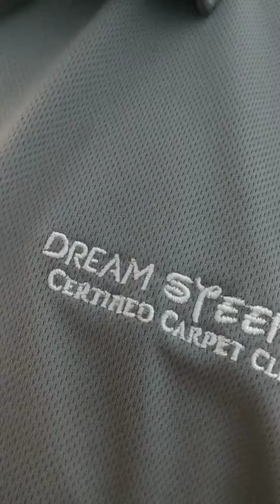Brush pro 10" - bonnet pro revive it rocket - vlm - long island carpet cleaning - dream steemers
✔️How Does Dream Steemers Clean Your Carpets?
sofa couch upholstery rug tile pet stain drink soda how to carpet clean long island ny, queens ny
✔️A break-down of what to expect
Our CLEANING PROCESS on every job:
✔️PRE-VACUUM
✔️Pre-spray spots/stains/traffic lanes
✔️Agitate
✔️Deep Steam Cleaning Rinse
We are IICRC certified, providing Quality state of the art cleaning techniques using the latest technology in the industry.

We feel our cleaning process is special by using these 4 important steps.  If your carpet was just cleaned by a 1 or 2 step process company, They are not cleaning to IICRC standards.

Give us a call, we'll fix what the other carpet company left in your carpets!

We offer only the best, most thorough cleaning process available.  Our flat rate pricing ensures no high pressure sales tactics experienced by other cleaning companies.

We as carpet cleaning nerds, will know exactly what to do for your specific problem!

We will go over what areas will need to be cleaned and spotted before work begins.  Pet stains and red stains may require extra attention, expectations will be also discussed before work begins.

We will never try to sell you anything, our flat rate pricing is affordable and ethical.

Does dream steemers move furniture?
The simple answer is Yes, however we will not move heavy bulky items.  All jokes aside, we are not a moving company.  Please move all furniture you would like us to clean around before arrival, so we can focus on the task at hand which is cleaning your carpets.

We will help move small items if necessary, heavy bulky items we will not move -
-sectionals
-heavy sofas
-heavy chairs
-electronics
-china cabinets

We also ask customers to please pre-vacuum what we are hired to clean before our arrival.  Carpets with garbage on the floor will be charged additional for cleanup, we are not a maid service.

Also, by customers pre-vacuuming the area needed for cleaning before we arrive, will ensure a much smoother and time-efficient cleaning process.  Pre-vacuuming basically removes dry soils hanging out on-top of the fabric, our detergents/spotting/stain removal, scrubbing and steam cleaning rinse will obliterate the rest.

✔️Nothing Beats a Clean Fluffy carpet under your feet!

Crb brush pro 10''
Jaguar 8.4
Little giant 3ht
Predator 8750